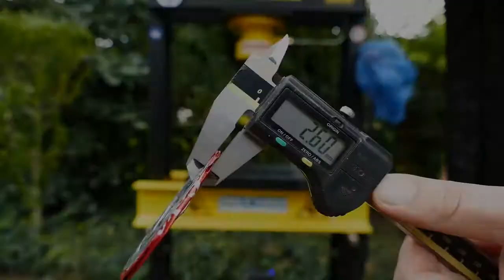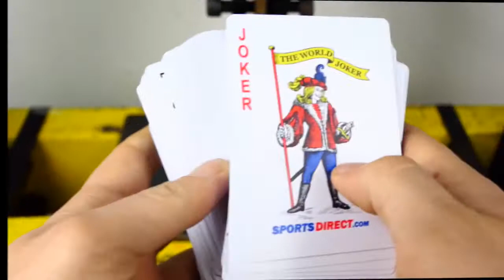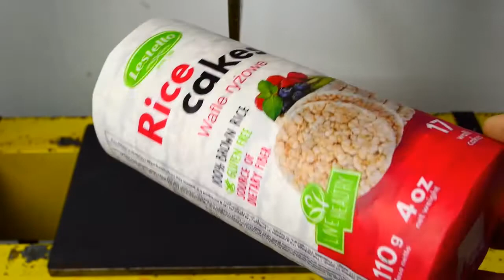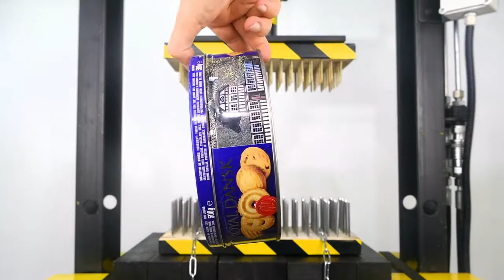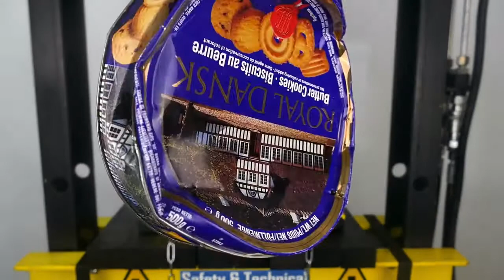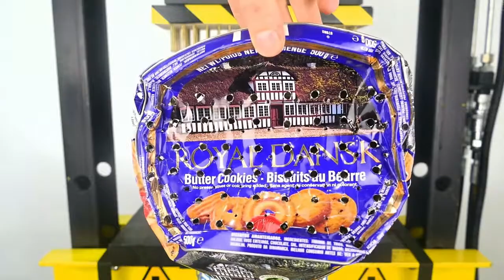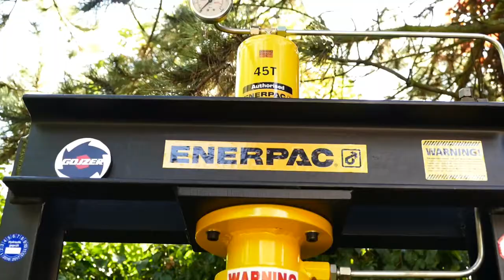Hydralic press vs soda and phone